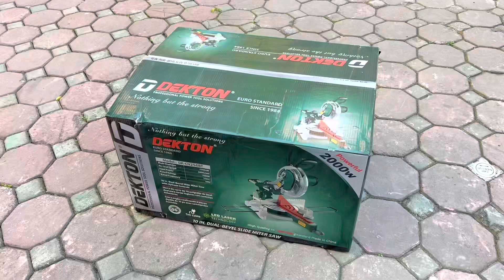Máy cắt nhôm Dekton DK-256